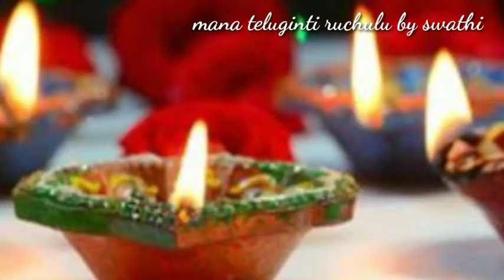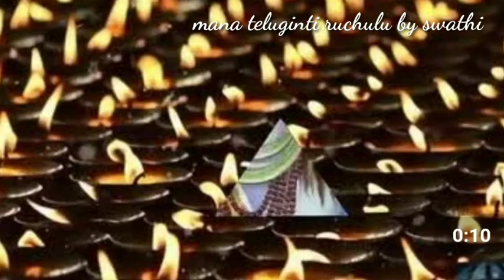polipadyami katha#poliswargam katha#story of poliswargam#story of poli#పోలి కధ#పోలిస్వర్గం కధ#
polipadyami katha#
polipadyami roju katha#
poliswargam katha#
పోలిపాడ్యమి కధ#
పోలిపాడ్యమి రోజు చదివే కధ#
పొలిస్వర్గం కధ#
పోలి కధ#
poli kaట్ha#
poliswargam katha#
poliswargam roju chadive katha#
పోలిస్వర్గం రోజు చదివే కధ#
polipadyami katha#
poliswargam katha#
story of poli#
story of polipadyami#
story of poliswargam#